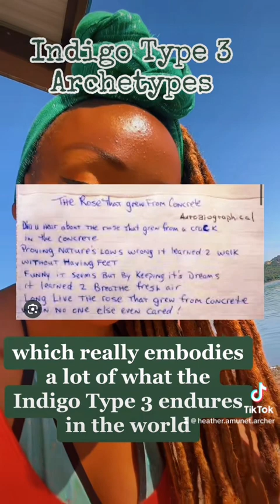Indigo Type 3s as Celebrities🧞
According to Ascension Glossary: People born on earth with Indigo 3 agreements generally have cellular memory histories in the timelines with power conflicts and power abuses. They may have chosen this contract in order to gain self-mastery around the world of forces both material and spiritual, and determining how best to direct their spiritual light and consciousness power while addressing the most complex issues of global, race, and social memory situations that impact races of beings. A large majority have been involved in the Galactic Wars at some point where previous strategies failed. They want to learn why that mission failed because most failures are centered around power abuses and making the wrong decision based on unclear intel or wrong information, at the point in time that decision was made. They may go back to that point in the time field to explore what they did and make corrections to the Timelines. This will show up in current life experiences where they have to solve a problem that appears impossible. This is a re-enactment of the previous timeline where you get to have a "do-over" with the same level of energies or conflict in present time. When they learn to overcome their mind and ego limitation, they learn how to work with the spiritual forces to apply consciousness power in harmless ways to solve the problem.

Sending lots of love to you. Enjoy!